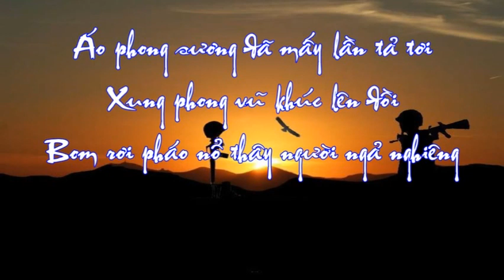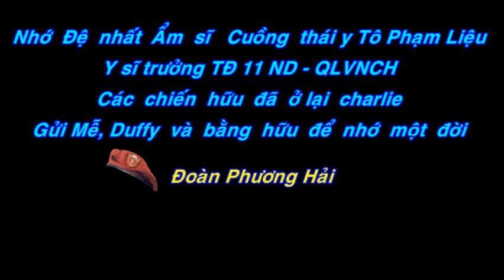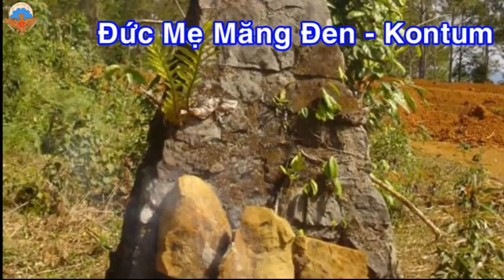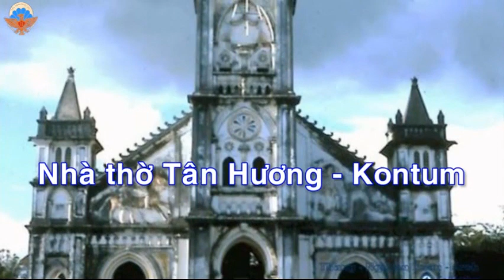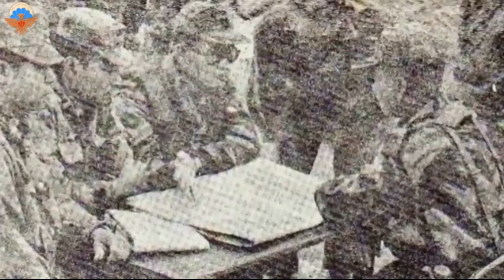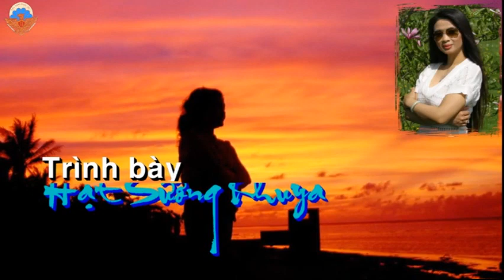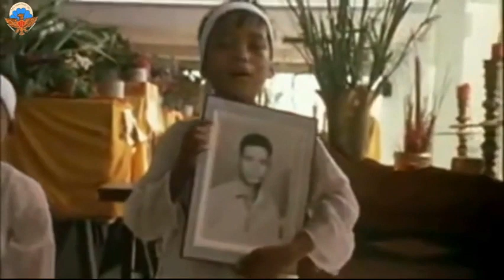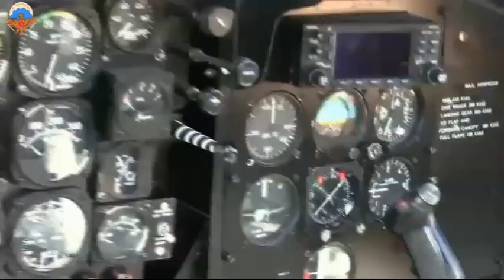MÁU LỬA CHARLIE - ĐOÀN PHƯƠNG HẢI &LAM SƠN 719- PHẦN I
Video được Lam Sơn 719 thực hịện qua bài viết của cựu Thiếu Tá Đoàn Phương Hải Tiểu đoàn 11 Nhảy Dù. Để tưởng nhớ đến cố Đại Tá Nguyễn Đình Bảo và tất cả các chiến sĩ Tìểu Đoàn 11 Nhảy Dù VNCH đã gửi thân xác muôn đời tại CHARLIE